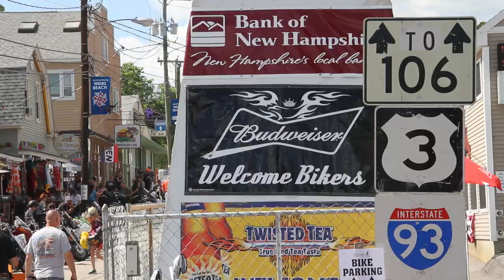Get Psyched! Laconia Bike Week 2017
Laconia Bike Week 2017 will be from June 10th - 18th. Come see us there and GET PUMPED!